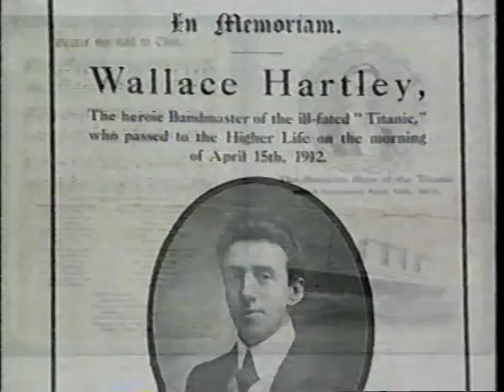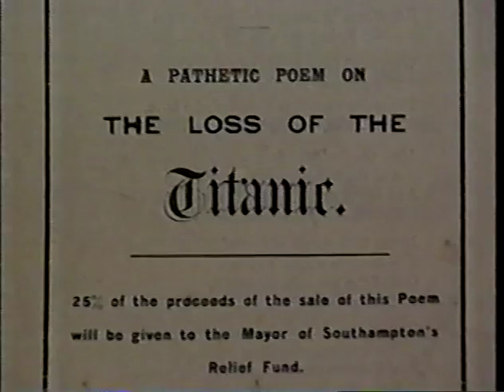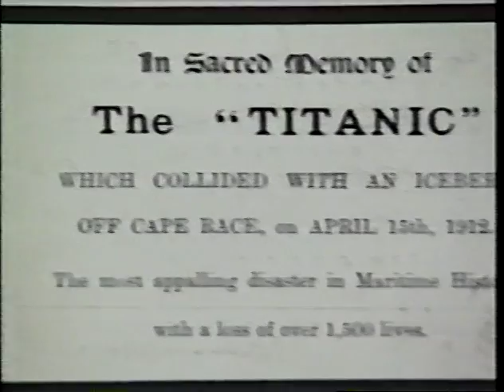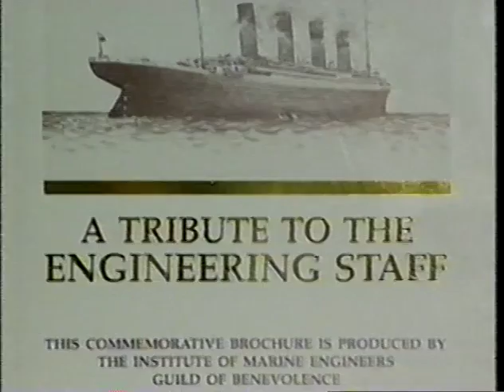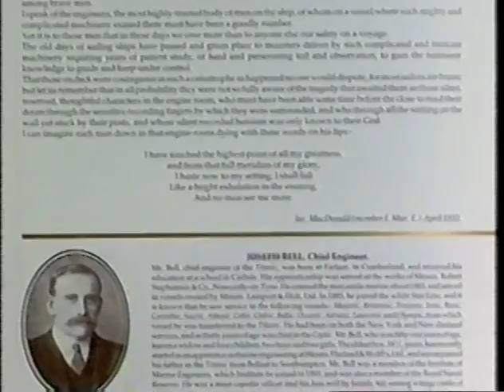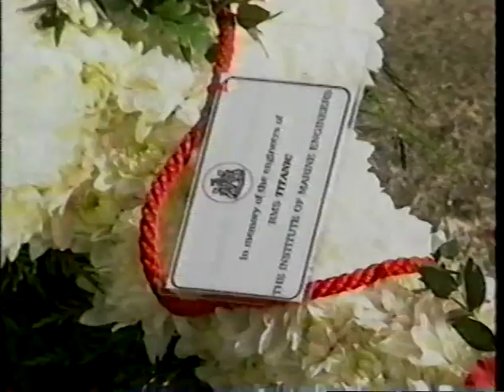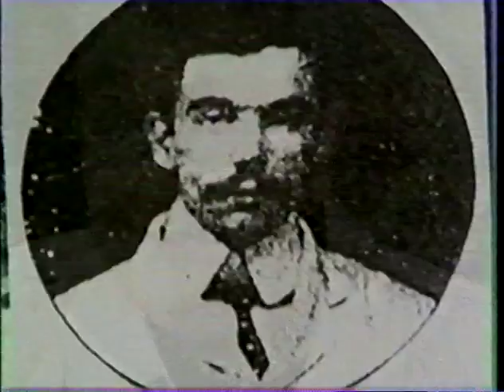Titanic Remembered - 5/6 (Documentary)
Titanic Remembered - 5/6
(1992 Documentary)